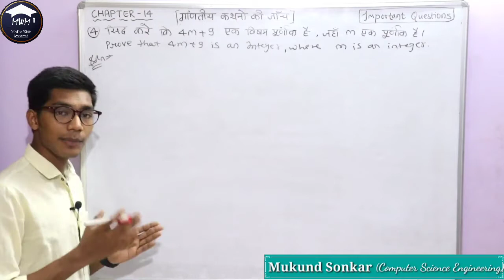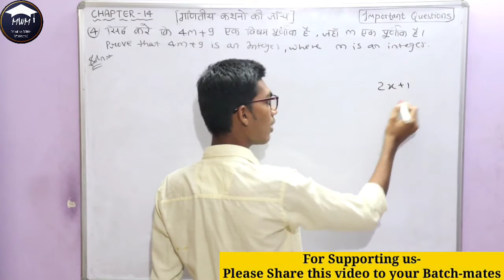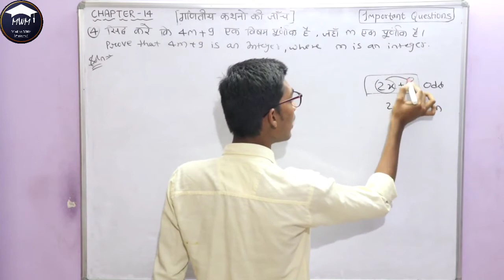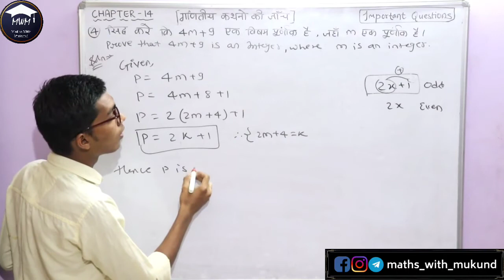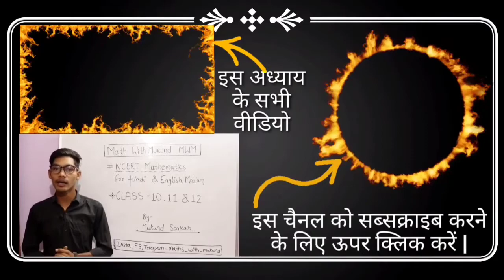Chapter-14 Proof Of Mathematical Statement (cg board class 10 maths) Ganitiya kathano ki jaanch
इस वीडियो में  मैंने आपको कक्षा-10 का अध्याय -14 समझाया है |
Share this Channel Link to all CLASS-10 CG-BOARD STUDENTS---

कक्षा-10 (छत्तीसगढ़ बोर्ड) वालों के लिए खुशखबरी अब वह अपनी गणित की संपूर्ण पाठ्यक्रम की पढ़ाई ऑनलाइन लेक्चर के माध्यम से कर सकेंगे | इनको कुछ इस तरह से पढ़ाया जाएगा कि अंग्रेजी तथा हिंदी माध्यम विद्यार्थियों को समझने में आसानी होगा |

इस चैनल पर कक्षा-दसवीं छत्तीसगढ़ बोर्ड का संपूर्ण पाठ्यक्रम पूरा कराया जाएगा आगे के वीडियोस और अध्याय के लेक्चर के लिए हमारे इस चैनल को सब्सक्राइब करिएगा और बैल आइकन घंटी दबाना ना भूलिएगा |

Thankyou...